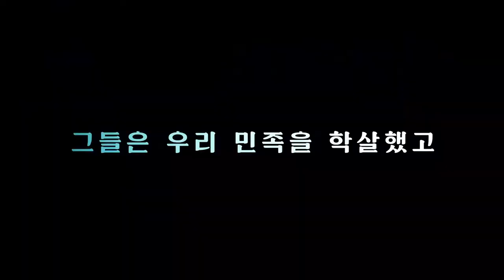빙의 잠입 액션, 원혼: 시작 스토브 출시!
1920년대 한국을 배경으로, 복수를 주제로 한 초자연적 잠입 액션 게임! 억울하게 죽은 소녀는 가족들을 다시 만나기 위해 저승사자와 거래를 합니다. 천당에서 가족들과 재회하는 대가로 다른 영혼들이 평온을 찾을 수 있도록 도와줘야 합니다.
'원혼: 시작'은 20세기 초 한국을 배경으로 한 잠입 액션 게임 '원혼: 복수의 영혼'의 체험판입니다. 지금 스토브에서 전체 컨텐츠 중 초반 4개 레벨이 포함되어 있으며, 정식 버전은 21년 6월 초 출시 예정입니다.